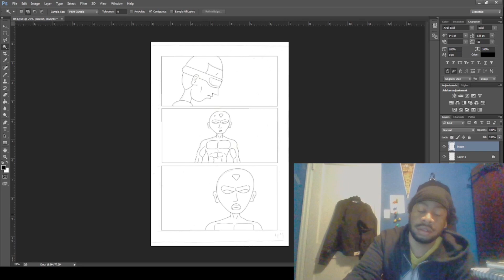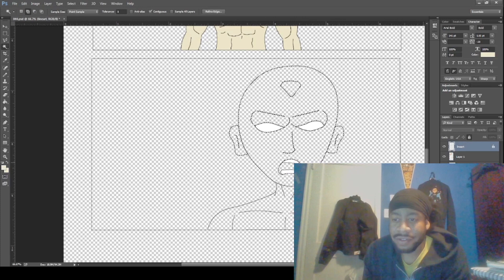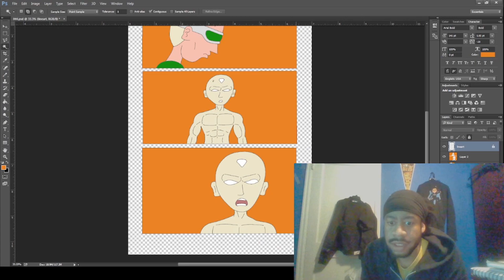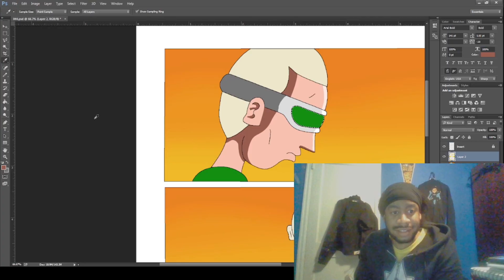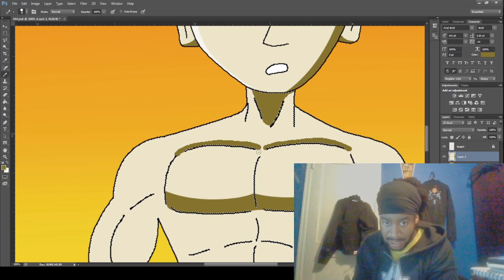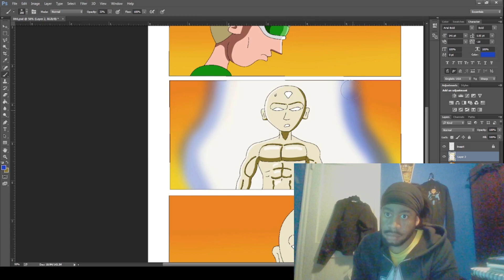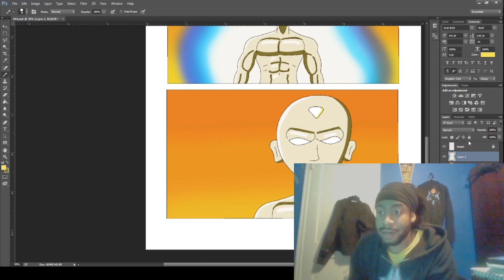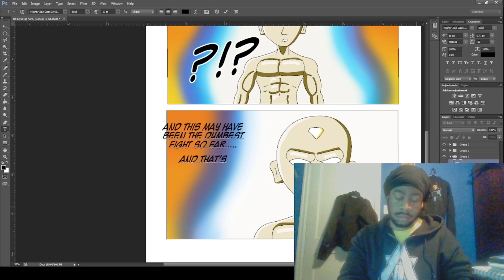100 Days of Making Webcomics: Day 02 Me Babbling Away!